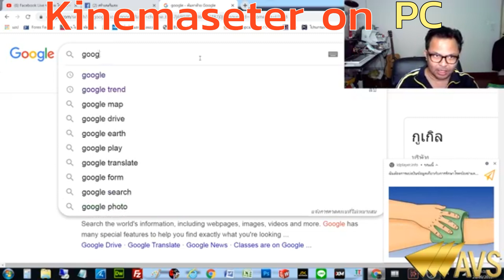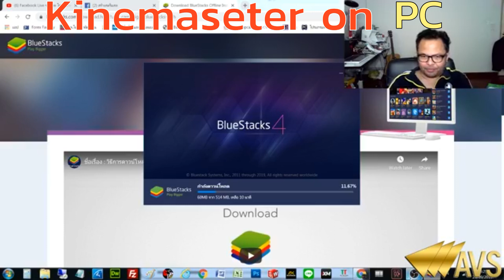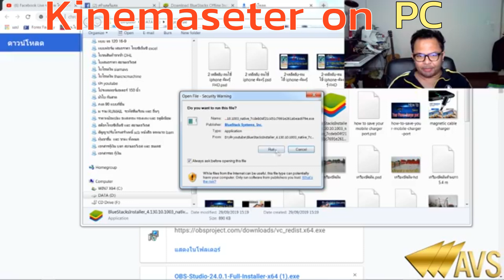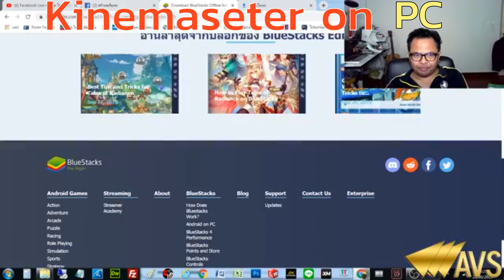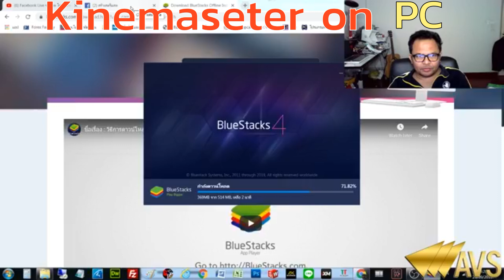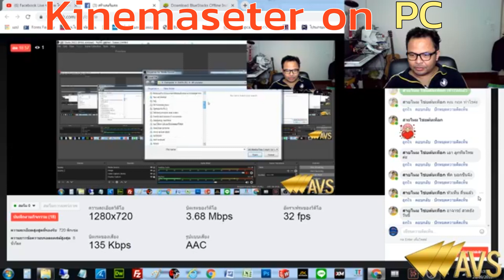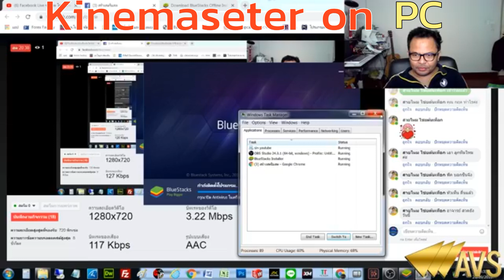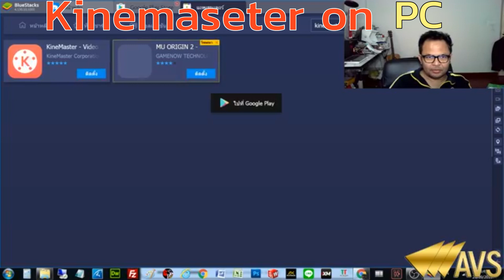วิธีการใช้ kinemaster บน pc หรือ notebook ตัดต่อวิดีโอ kinemaster app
วิธีการใช้ kinemaster pc หรือ notebook โปรแกรมตัดต่อวิดีโอ kinemaster
ใครใช้ app kinemaster ตัดต่อวิดีโอบ้าง แล้วมีปัญหา ข้อมูล เต็ม ไม่สามารถ export file ได้ หรือ หน้าจอเล็ก มองไม่ชัด ไม่สะดวกกับการใช้นิ้ว ผมมีทางออกให้ทุกคน สามารถใช้ app kinemaster บน pc หรือ notebook ได้ ดูคลิปให้จบ แก้ปัญหาให้คุณได้เลย